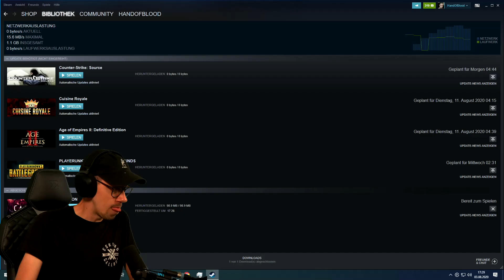Umgedrehtes Horror-Spiel, ich bin das MONSTER! | CARRION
Heute spielen wir CARRION ein Platformer der anderen Art. Denn das Spiel ist ein verdrehter Horror-Titel, wo wir die Rolle eines Monsters übernehmen! VIEL SPAß

CARRION ist ein verdrehtes Horror-Spektakel, in dem du die Rolle eines Wesens unbekannter Herkunft übernimmst.